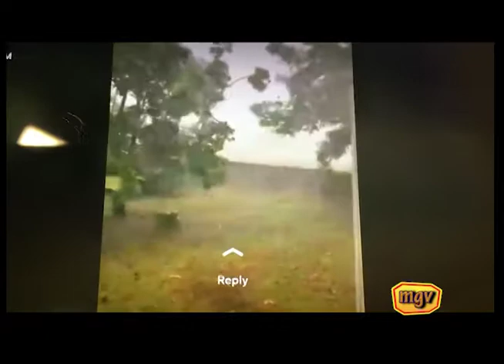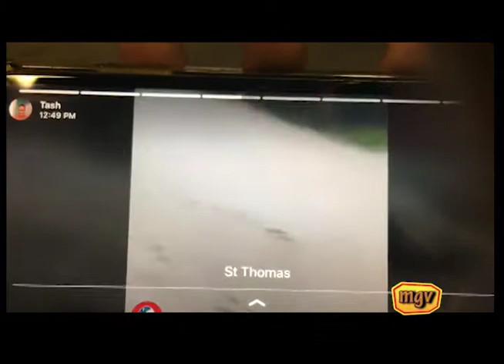Tropical Storm GRACE Highlighs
A look at Eastern Jamaica During & After GRACE